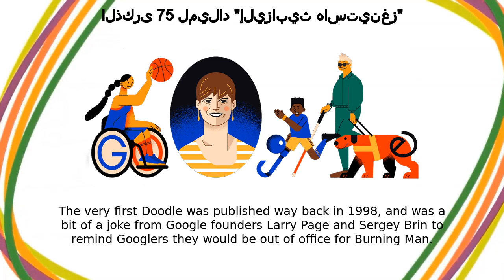إليزابيث هاستينغز أستراليا | الذكرى 75 لميلاد "إليزابيث هاستينغز"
إليزابيث هاستينغز أستراليا google doodle was shown on the google home page in multiple countries.
Google has showcased Elizabeth Hastings 75th Birthday doodle on it's home page Google logo was temporally changed to this doodle in many countries The very first Doodle was published way back in 1998, and was a bit of a joke from Google founders Larry Page and Sergey Brin to remind Googlers they would be out of office for Burning Man The first animated Doodle premiered on Halloween 2000 In 2009, Google created the first same-day Doodle when water was discovered on the moon Google maintains a public archive where you can check out every Doodle ever made Like, Share and Subscribe to Doodle Catalog for more such amazing doodles